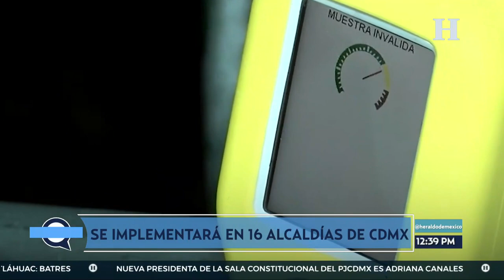175 conductores han caído en el “Torito” tras arranque de operativo decembrino del alcoholímetro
Con la llegada de diciembre nuestra rutina cambiará drásticamente, luego de pasar por las fiestas de Día de Muertos y Halloween, ahora se vienen las fiestas, platillos deliciosos y ¿alcohol? Para estas épocas del año la Secretaría de Seguridad Ciudadana (SSC) se nos adelantó y durante 39 días realizará el operativo "Conduce sin alcohol" o mejor conocido como alcoholímetro.

El lanzamiento del programa se realizó desde el jueves 30 de noviembre, teniendo como punto de operación la Glorieta de los Cibeles, en la zona de bares y restaurantes de la alcaldía Cuauhtémoc, en el corazón de la Ciudad de México. La fecha de finalización será hasta el 7 de enero, después de Día de Reyes.